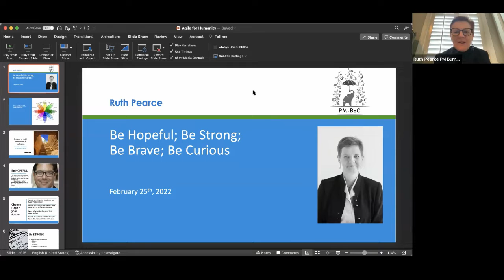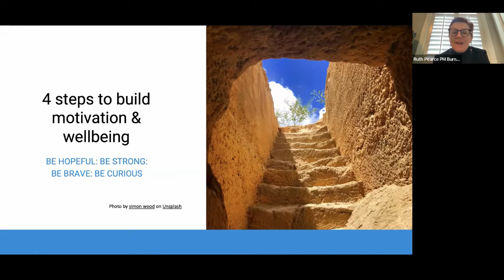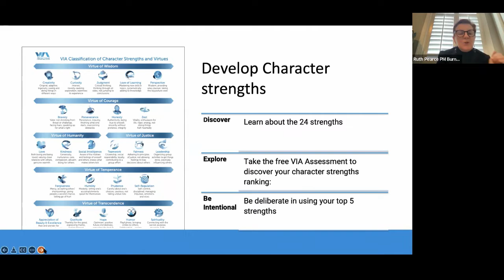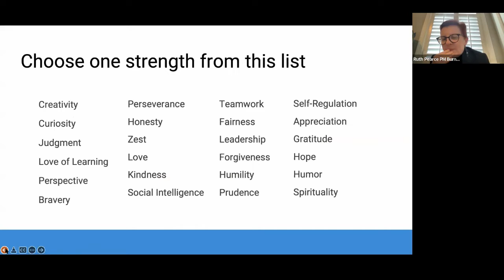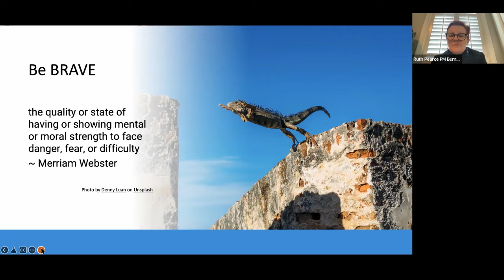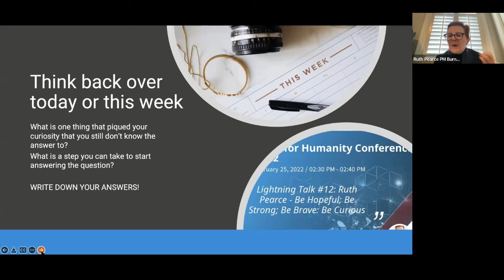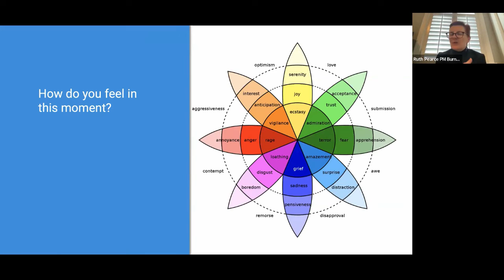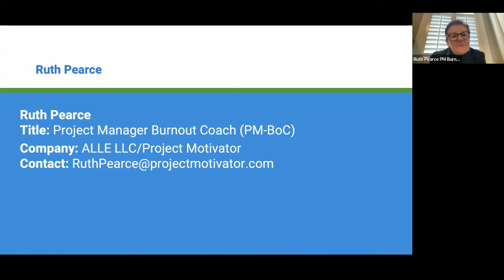AFH2022 Ruth Pearce - Be Hopeful; Be Strong; Be Brave: Be Curious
Jump into the future - now!

Learn how to cultivate hope. strengths, bravery and curiosity
Why do they matter?
Walk away with a tool to build these capacities in you and the people around you

Lightning talks are like a TED Talk-ish that last 10 minutes.